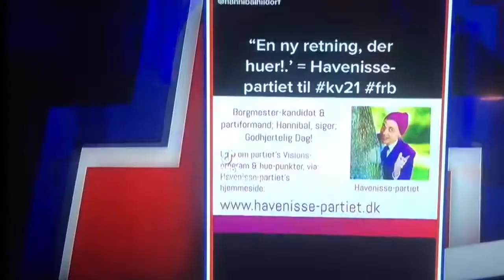Havenisse-partiet i Natholdet 2021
Grundet kommunevalget d. 16 nov, 2021. Så sætter natholdet på tv2, nu fokus på￼ dem der stiller op og her står; Hannibal Hildorf & Havenisse-partiet for skud i programmet